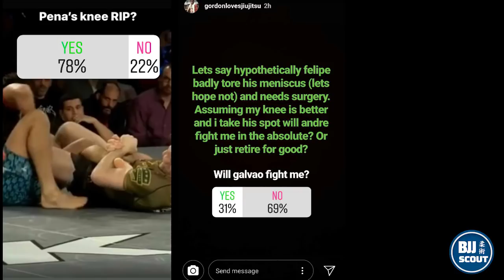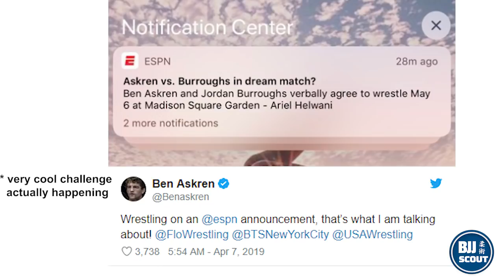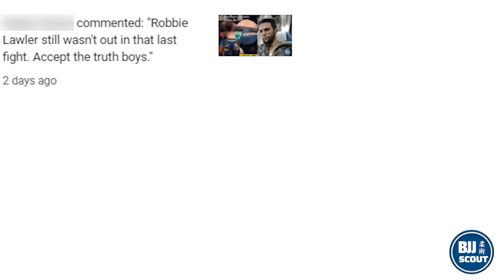BJJ Scout: An Upset At Kasai, Gordon Ryan Fall Out, Askrened & more